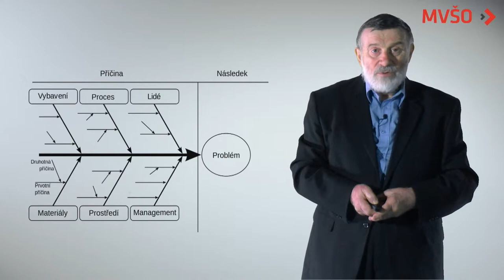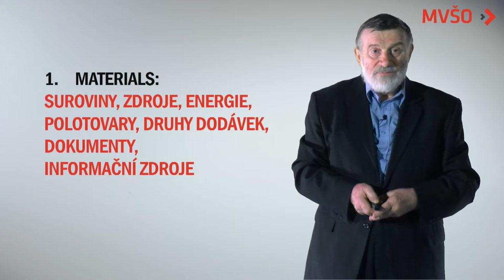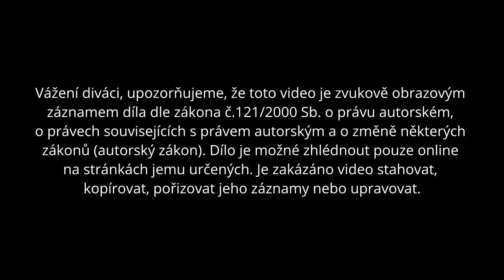Diagram rybí kosti | EDULAM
Rössler Miroslav, RNDr. Ing, CSc. MBA